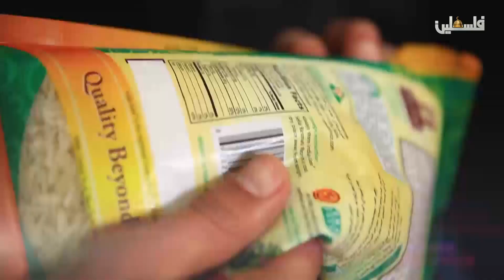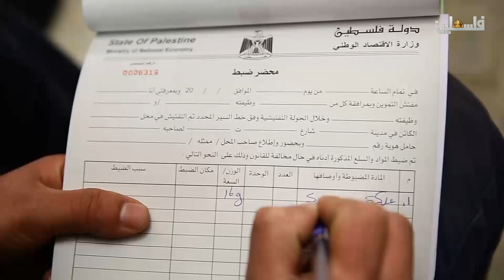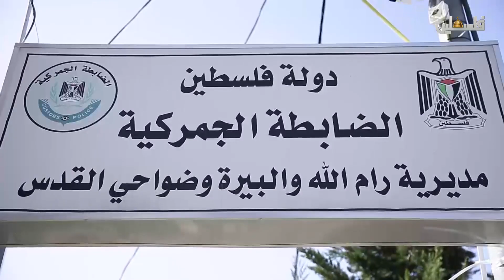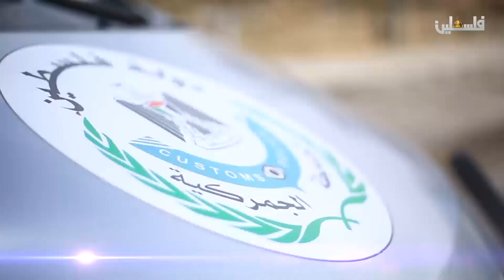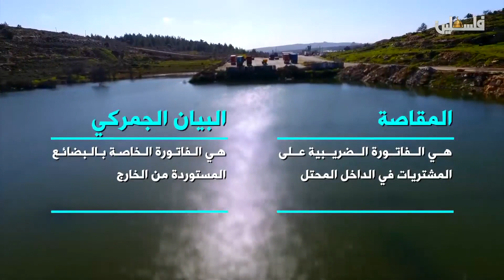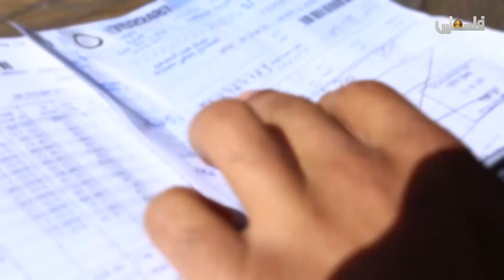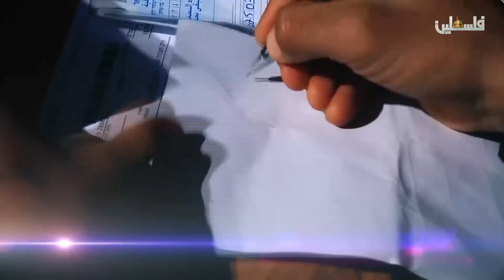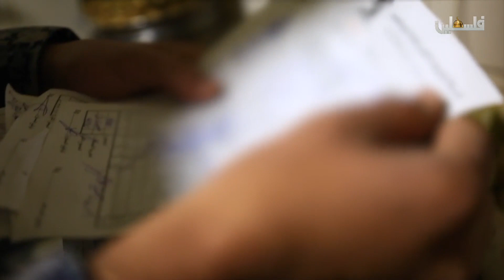الضابطة الجمركية 132 - 2019/1/24